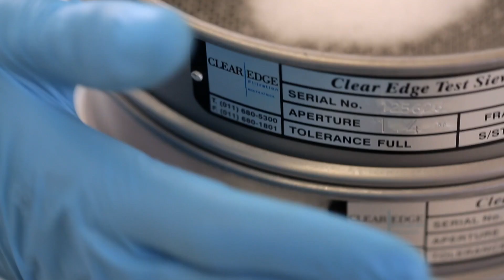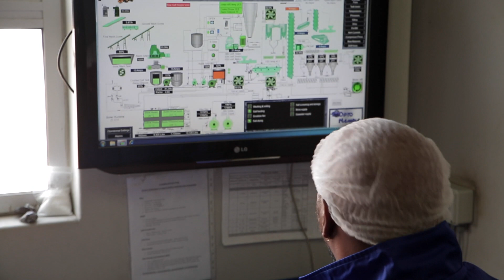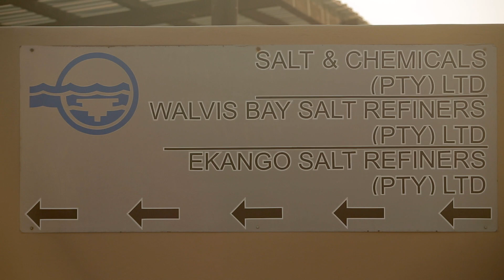WBSH Corporate Film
Walvis Bay Salt Holdings Corporate Video